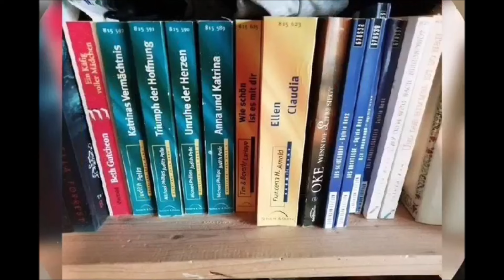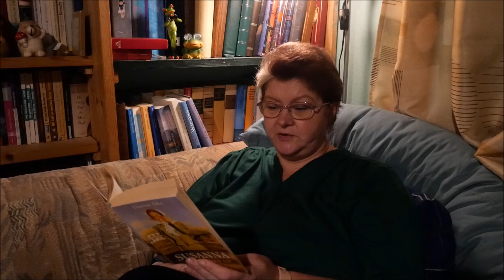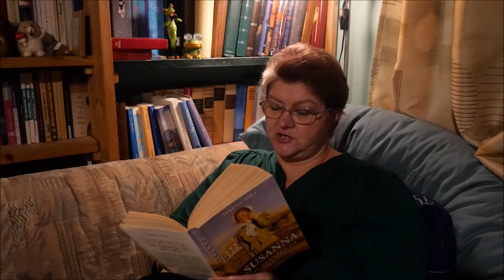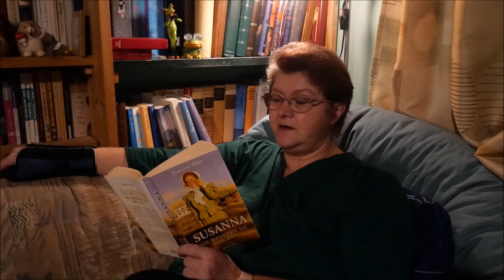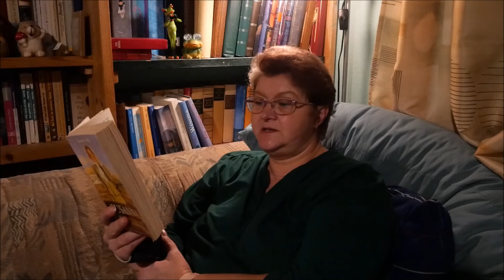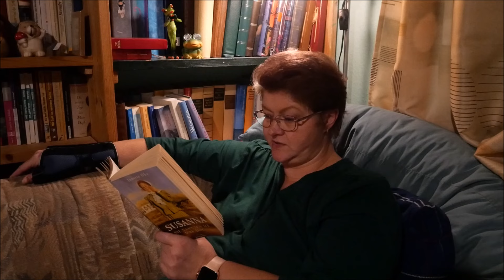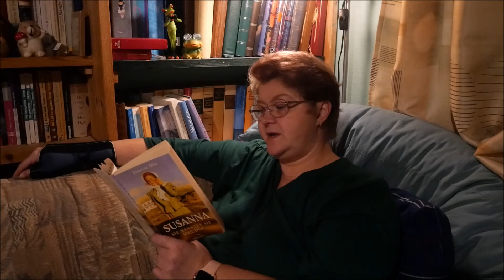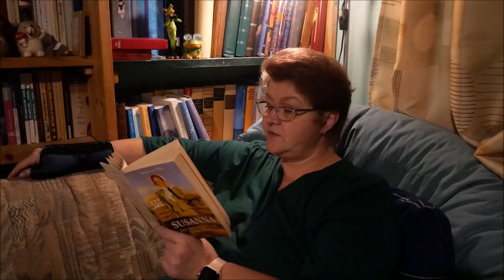Bücherzeit / Frauenreihe / Susanna / Hochzeiten und Enklekinder / Verünglückt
Hallo,ihr lieben.
Es geht weiter mit der Frauenreihe von J.Oke. Die Kinder von Susanna und Samuel werden älter und verlassen eines nach dem anderen das Haus. Nacheinander heiraten die fünf und bekommen Kinder . Haben die Eltern alles richtig gemacht ?
Susanna verünglückt und wird schwer verletzt. Wird sie wieder gesund?
LG.Eure Irina